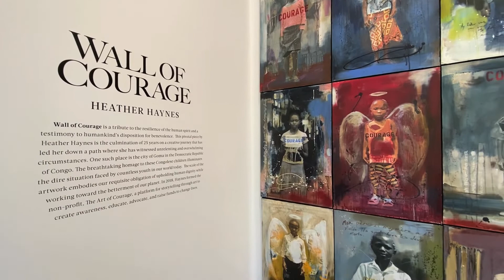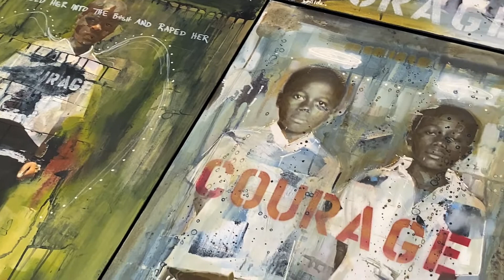WALL OF COURAGE BY HEATHER HAYNES